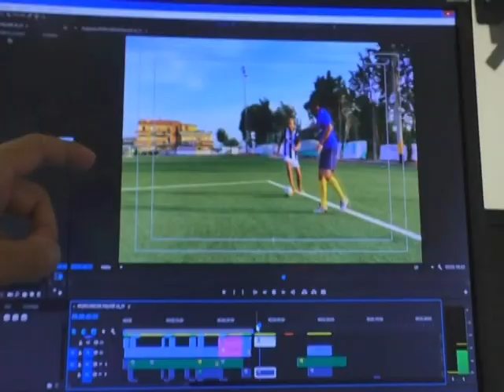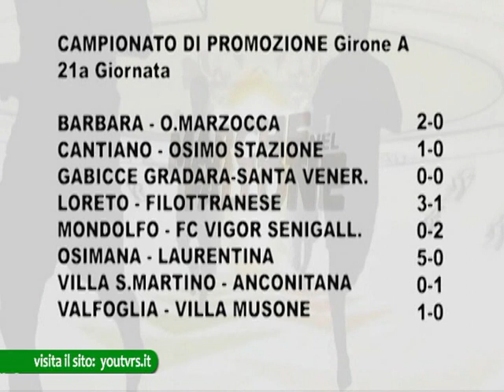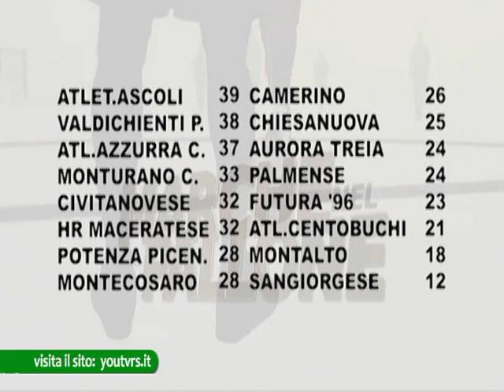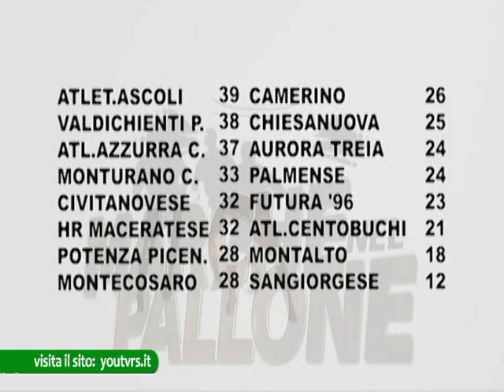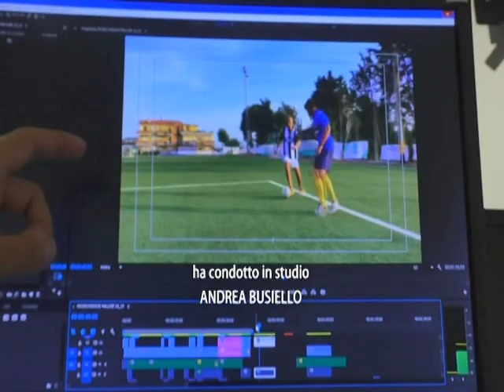Le Marche nel Pallone Tempi Supplementari n.20 del 18_2_2019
Le Marche nel pallone Tempi Supplementari programma prodotto da ON AIR ed in onda sui canali di TVRS il Lunedì alle 21,30 can.11 ed il Martedì alle 20,20 can.111 a cura di Andrea Busiello. Ospite Jhonathan Proculo, Direttore Sportivo